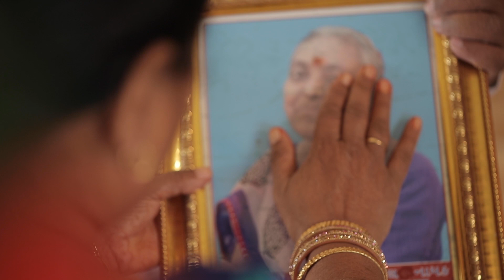Family Shoot Of Bhatt Family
Shoot & Edit By Shagun photography Daman